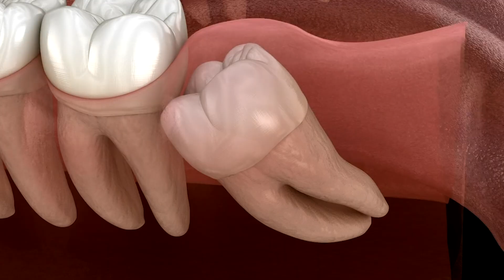Forearm artery reveals humans evolving from changes in natural selection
An investigation by Dr Teghan Lucas at Flinders University and Professor Maciej Henneberg and Dr Jaliya Kumaratilake at the University of Adelaide published in the Journal of Anatomy has shown a significant increase in the prevalence of the median artery in humans since the late 19th century.

The Median artery is the main vessel that supplies blood to the human forearm and hand, when first formed in the mother’s womb but it disappears once two arteries seen in adults develop. But many people now retain the median artery for their whole life in addition to the other two arteries (about one in three).

This evolutionary trend will continue in those born 80 years from today, with the median artery becoming a common in the human forearm.